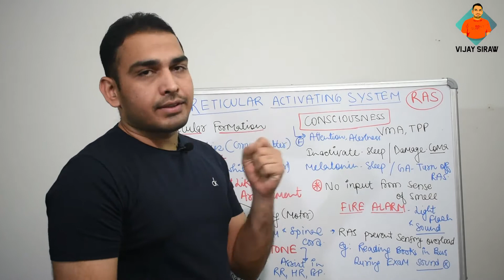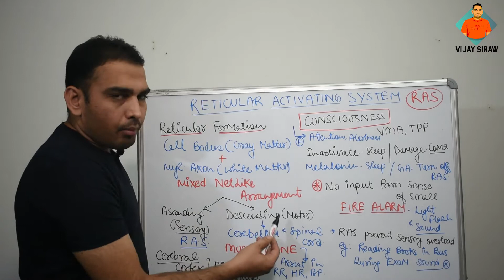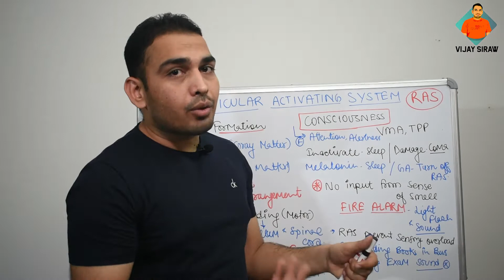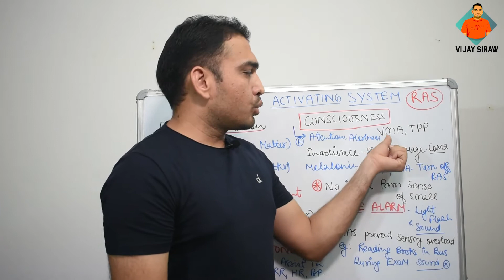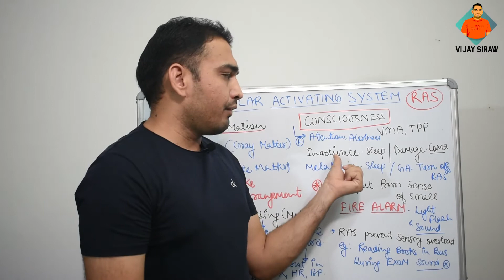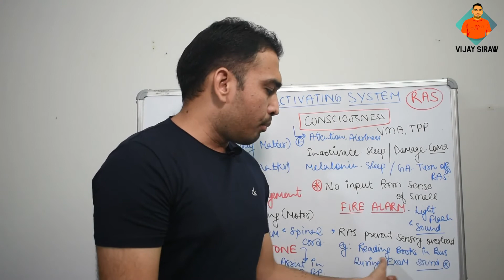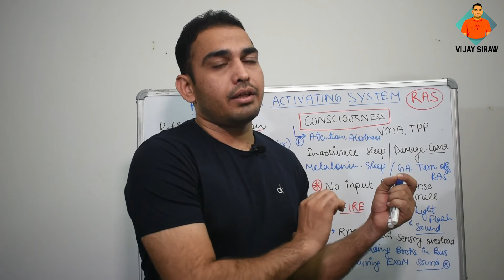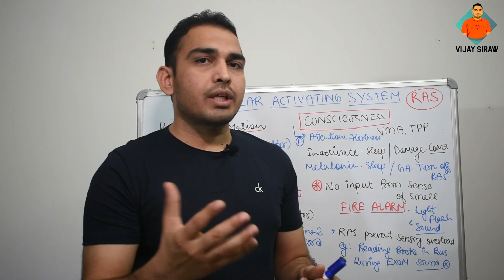Reticular Activating System | RAS | AIIMS & CHO Exam Concept | Nursing By Vijay Siraw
Humans have three sleep and arousal states: waking, asleep (resting or slow-wave sleep), and asleep and dreaming (paradoxical, active, or rapid eye movement sleep). These states are controlled by the reticular activating system located in the mesopons, which interacts with descending reticulospinal and ascending hypothalamic, basal forebrain, and thalamocortical systems. These three states develop and occur in a predictable manner, and we can explain these states according to the firing properties of neurons based on their intrinsic membrane properties, their synaptic and neurochemical connectivity, and their responsiveness to sensory inputs. This article describes the characteristics of mechanisms mediating sleep and arousal, their neurological substrates, and the cellular, neurochemical, and network properties of those substrates.